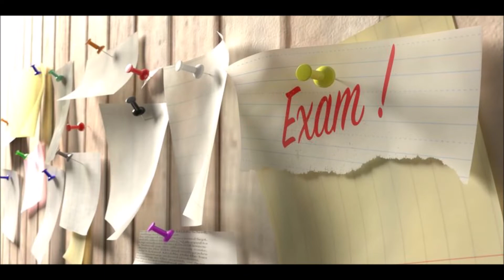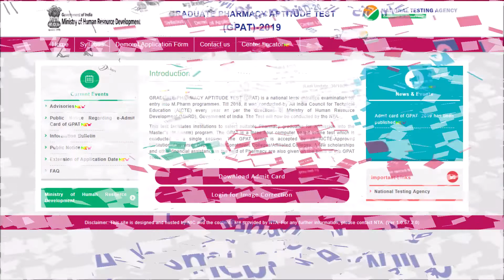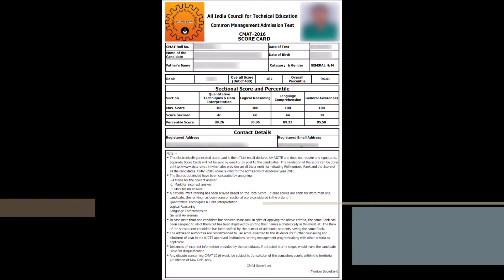GPAT 2019 : Result, Score Card, All India Merit List | How to Check The Result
Hello Guys,

Today in this Video I am Going to Discuss about GPAT 2019 : Result, Score Card, All India Merit List | How to Check The Result.

GPAT CMAT#2019#Result#Scorecard#allinidameritlist#how to check